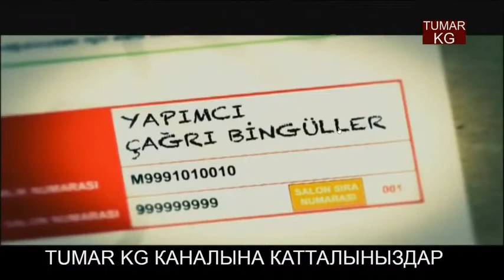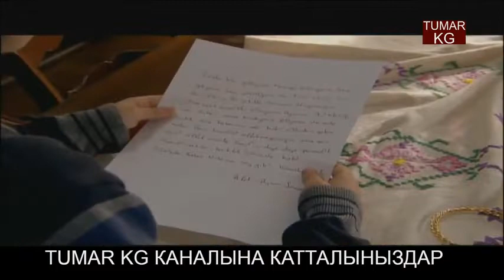Жашоо Суртумдору 48-болум кыргызча